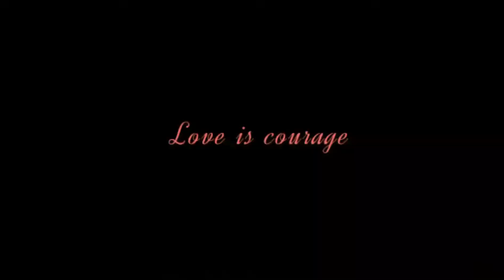шоппингвлогсАленой / магазин Stradivarius / 3 марта 2018 г.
Продолжаю серию влогов о шоппинге в массмакете.
Сегодня ходим по магазину Stradivarius

ОБУЧЕНИЕ СТИЛЮ НА КУРСАХ «САМ СЕБЕ СТИЛИСТ»
СТАРТ НОВОГО оффлайн потока курса САМ СЕБЕ СТИЛИСТ – в конце марта, начале апреля! Регистрация уже сейчас! @arkhipova_kurs

Вы также можете записаться на ОНЛАЙН КУРСЫ по ссылке

ПРОЕКТ ДЛЯ ЖЕНЩИН «ВЛЮБИСЬ В СЕБЯ!» Гармония СТИЛЯ и СОСТОЯНИЯ!

С любовью,
Алена Архипова 💋